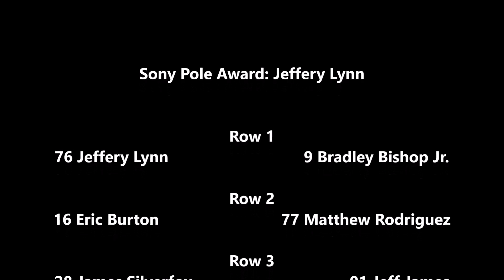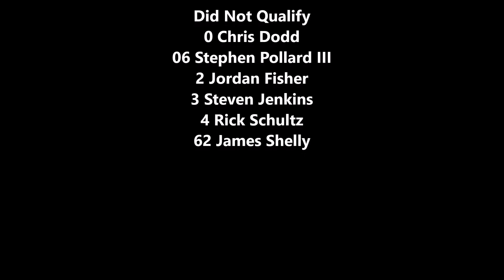2016 Sony Cup Series Starting Grid Round 18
I accidentally uploaded the wrong starting grid... I uploaded the July 4th race weekend starting grid on accident! This is the starting grid for Decatur! If you're wondering why I don't have the qualifying video its because the video messed up... So take my word for it this is how they roll off. Sorry for leaking DAYTONA's July 4th Starting Grid to those who saw!